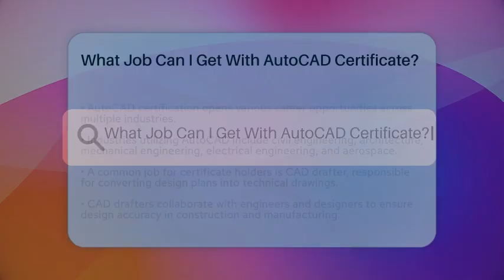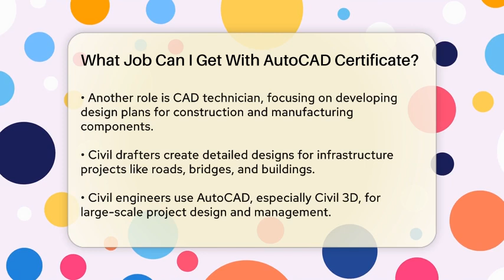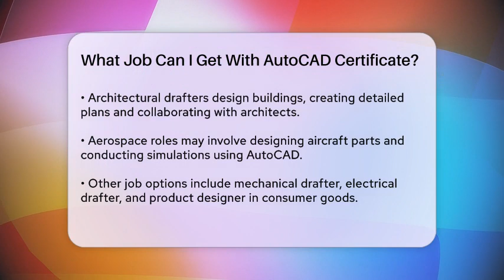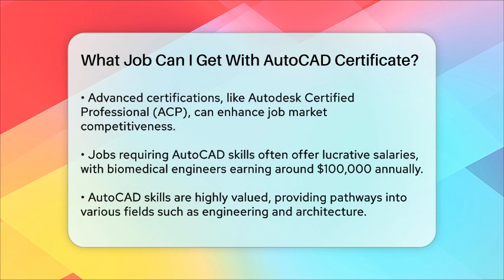What Job Can I Get With AutoCAD Certificate? - Civil Engineering Explained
What Job Can I Get With AutoCAD Certificate? Unlocking career opportunities in design and engineering can be achieved with an AutoCAD certificate. This video provides a comprehensive overview of the various job roles available to you once you earn this certification. We'll discuss the different industries that utilize AutoCAD, including civil engineering, architecture, mechanical engineering, and aerospace. Each sector offers unique positions that require proficiency in AutoCAD, allowing you to contribute to exciting projects.

You will learn about roles such as CAD drafter and CAD technician, where you can apply your skills to create technical drawings and design plans. We will also touch on specialized positions like civil drafter and architectural drafter, where your work will play a significant role in the development of infrastructure and buildings. Additionally, we’ll highlight how AutoCAD knowledge is beneficial in the aerospace industry, focusing on aircraft design and prototyping.

For those looking to enhance their qualifications, we’ll explore advanced certification options that can further boost your career prospects. With competitive salaries in these fields, an AutoCAD certificate can be your ticket to a rewarding career.

About Us: Welcome to Civil Engineering Explained, your friendly source for all things related to civil engineering. Whether you’re a student, a professional, or just curious about the world of infrastructure, this channel provides clear and accessible content to help you grasp essential concepts and practical applications in civil engineering.